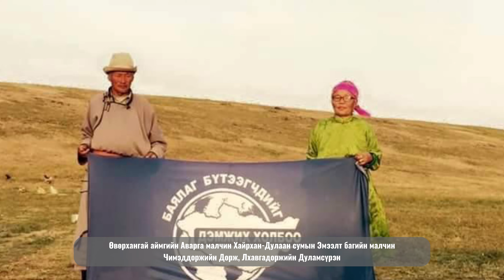Aimgiin sain Malchid